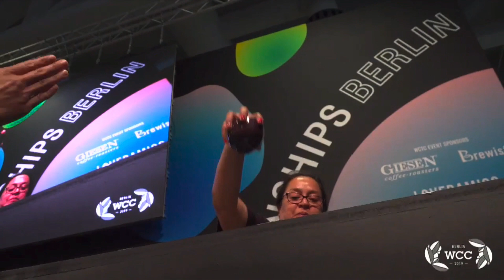World Cup Tasters Championship - Finale - Berlin 2019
Classement du World Cup Tasters Championship 2019 :

1: DANIEL HORBAT
2: FRANCE – DAJO AERTSSEN
3: UK – JOSH CLARKE
4: GUATEMALA – DULCE BARRERA